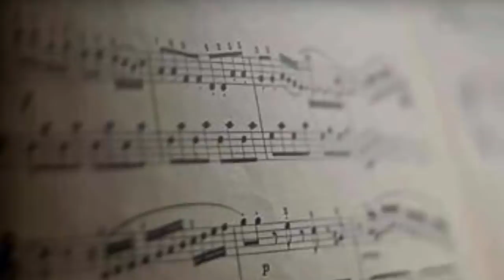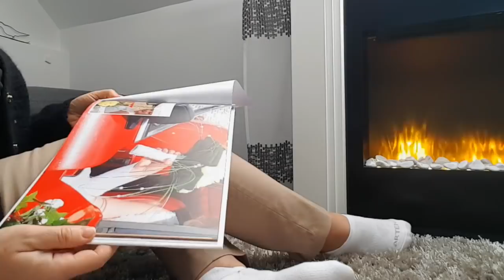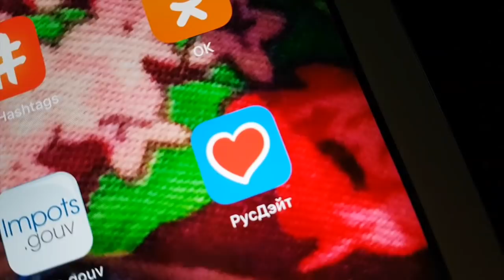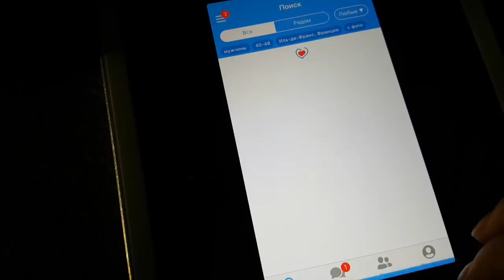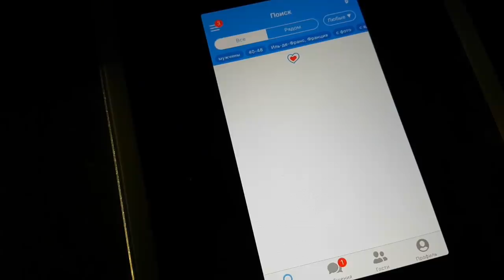Моя Осень. Надежда.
приложение для знакомств во Франции

Чтобы активировать абонемент и использовать все функции приложения, введите купон 3FREE - дает бесплатный доступ на 3 дня.